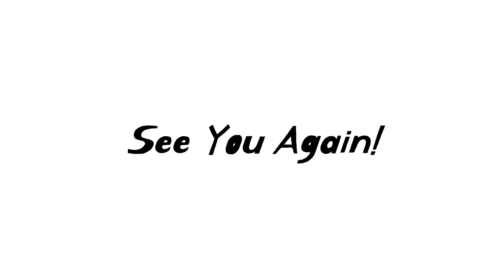與日本男友挑戰製作雪花冰、刨冰機初體驗、夏天來了！｜台日情侶挑戰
最近東京每天都逼近38度，炎炎夏日怎麼能不吃冰！
原本想去吃的冰店沒有開，所以我們就決定買台刨冰機來玩！
沒想到意外的好玩，而且超像店面做的雪花冰口感！

這次太陽挑戰和風雪花冰，我挑戰水果雪花冰，兩個都很好吃內
大家喜歡哪種口味的冰？紅豆牛奶冰？芒果冰？
講一講突然好想念在台北常吃的台一牛奶大王跟去台南吃的水果冰店喔
下次回台灣一定要帶太陽來去吃～～

那夏天到了大家也不要忘了補充水分
希望你們也喜歡這次的影片，我們下次見💖💖💖

🍧軟綿綿雪花冰製作機（抱歉沒有折扣啊哈哈哈）

  0:00 OPENING
  0:45 介紹雪花冰製冰機
  1:09 太陽買食材
  1:41 太陽挑戰製作日式雪花冰
  6:48 二馬買食材
  7:32 二馬挑戰製作台式水果口味雪花冰
12:29 ENDING

📷 FAQ
      Camera : Sony α7iii
      Film Editing : Premiere Pro
      Tripod : Eienn